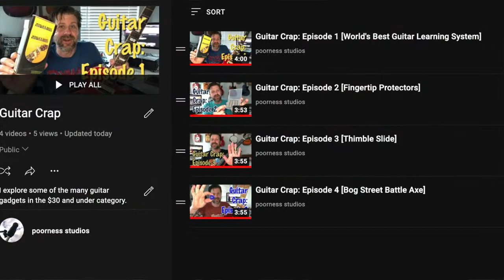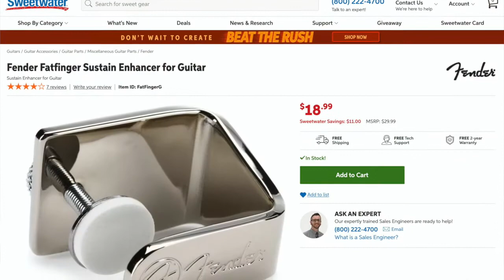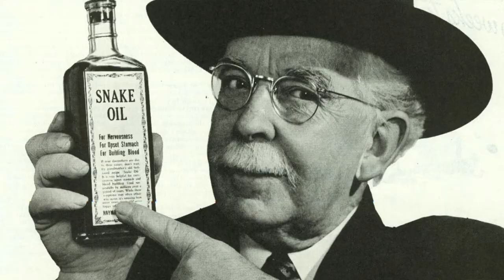Guitar Crap: Episode 5 [Fender Fatfinger]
For the next episode in this series exploring sub-$30 guitar gadgets... I take a closer look at the Fender Fatfinger. This device is supposed to add sustain to any guitar but it's widely contested. I'll let you know what I think.